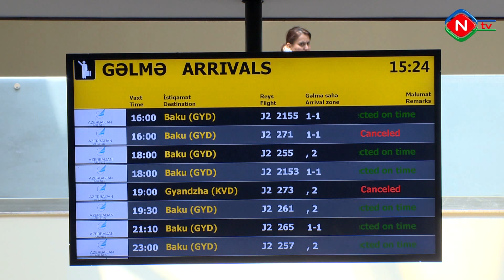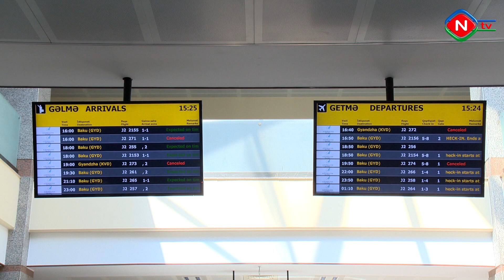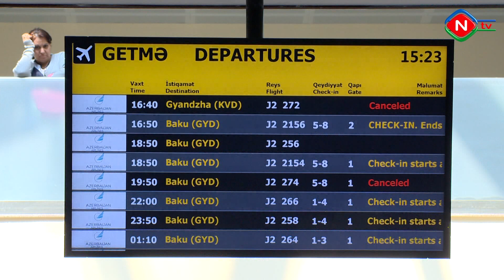Reyslərdəki gecikmələr təhlükəsizliyin təmin olunması tədbirləri səbəbindən baş verir